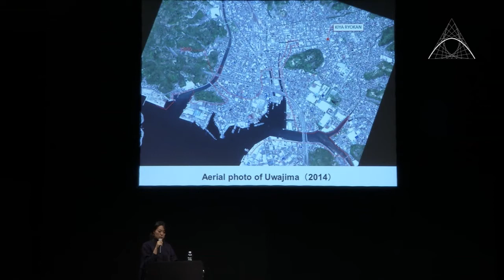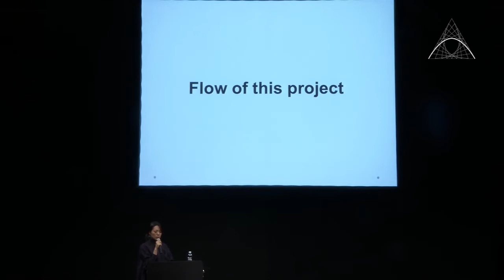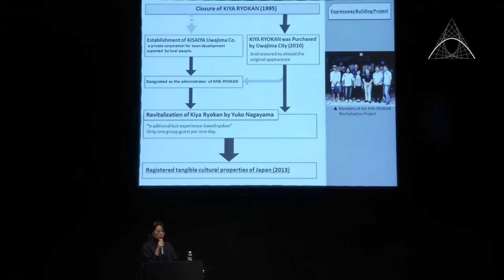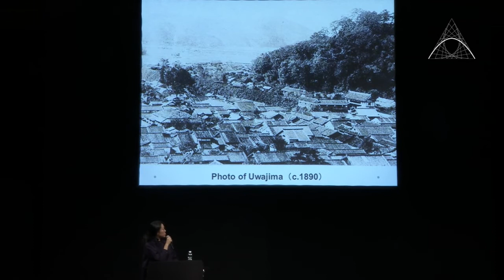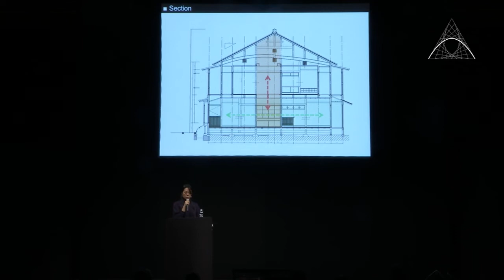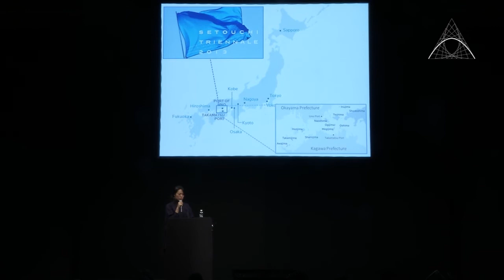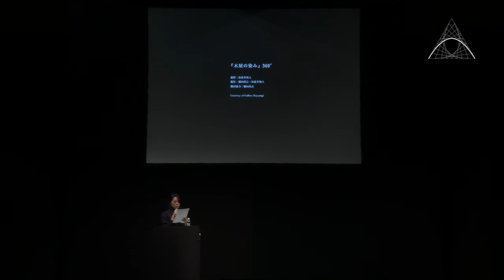Archmarathon: speech Yuko Nagayama - Project Kiya Ryokan